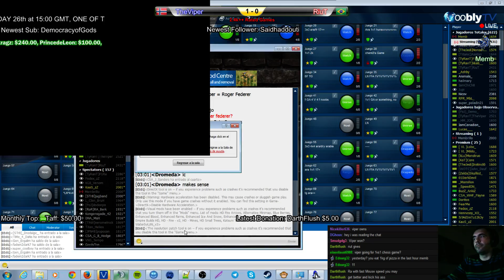Viper vs Riut game 2 Christmas